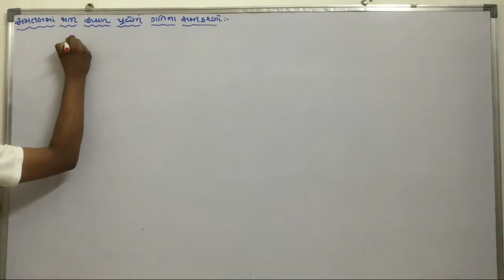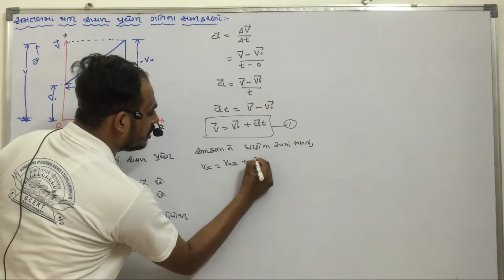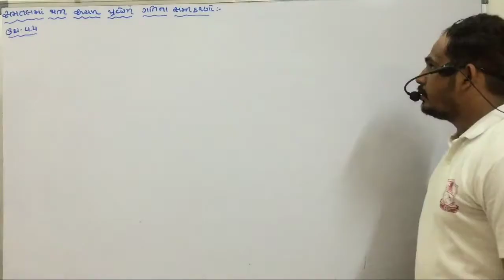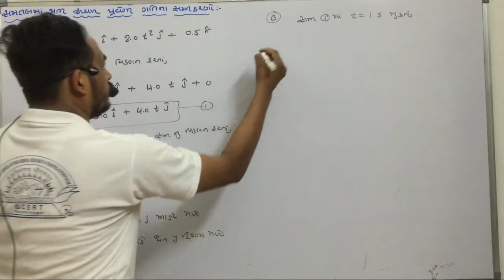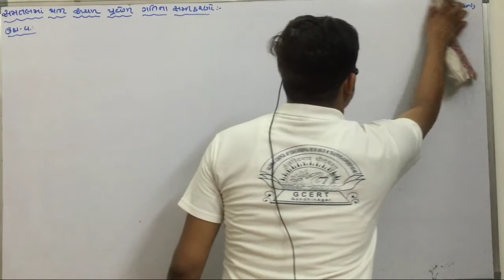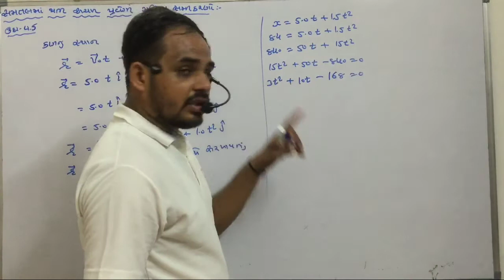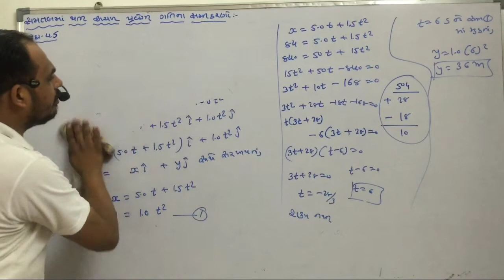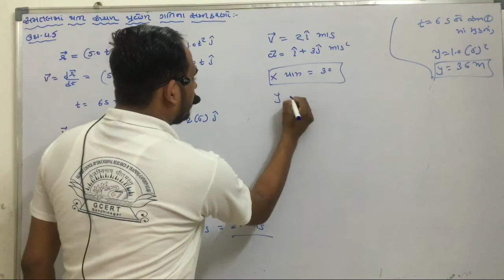Std 11 physics ch 4 સમતલ માં ગતિ ભાગ 11